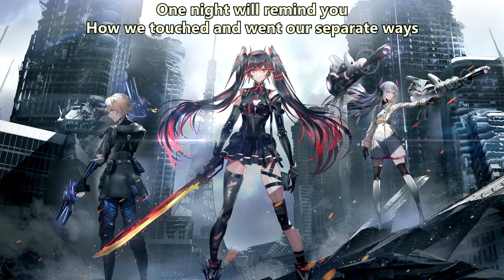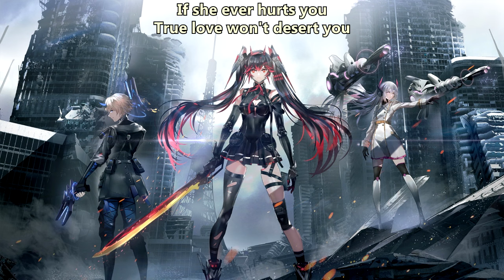Eva Under Fire - Separate Ways (Journey cover) (with lyrics) (2022)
Lyrics:

[Verse 1]
Here we stand
Worlds apart, hearts broken in two, two, two
Sleepless nights
Losing ground, I'm reaching for you, you, you
Feeling that it's gone
Can't change your mind
If we can't go on
To survive the tide
Love divides

[Chorus]
Someday love will find you
Break those chains that bind you
One night will remind you
How we touched and went our separate ways
If he ever hurts you
True love won't desert you
You know I still love you
Though we touched and went our separate ways

[Verse 2]
Troubled times
Caught between confusion and pain, pain, pain
Distant eyes
Promises we made were in vain, in vain, in vain
If you must go
I wish you luck
You'll never walk alone
Take care, my love

[Chorus]
Oh, someday love will find you
[Outro]
I still love you, girl
I really love you, girl
And if he ever hurts you
No!
No!